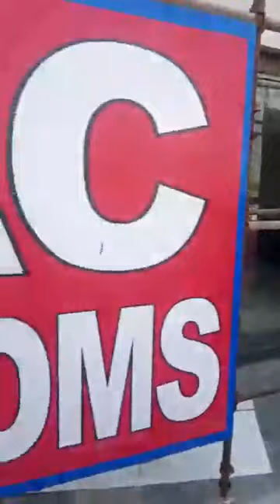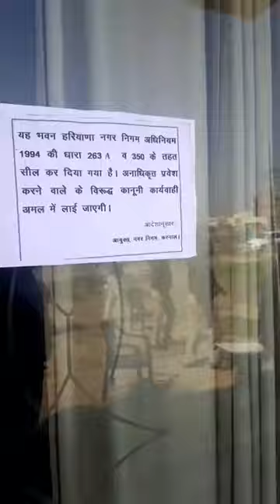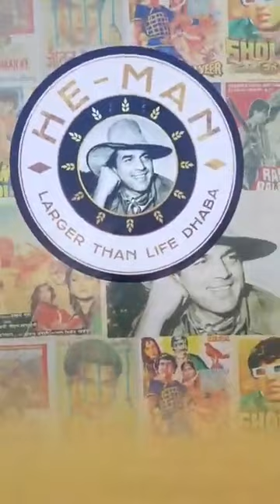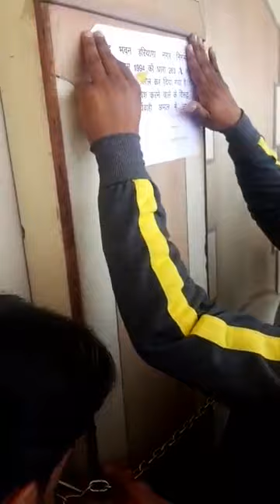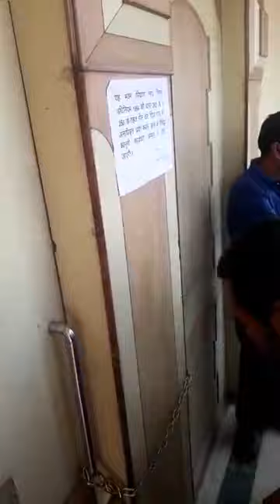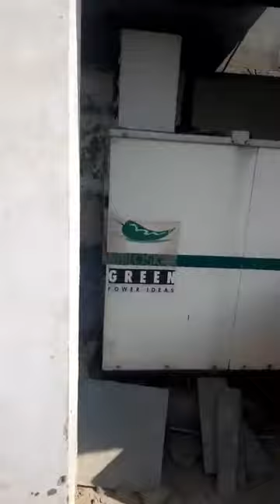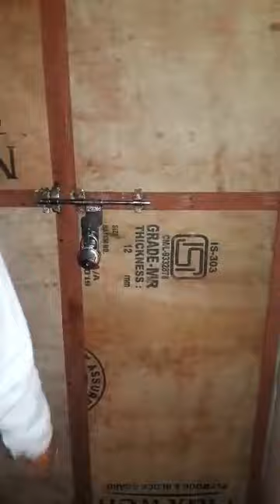बॉलीवुड एक्टर धर्मेंद्र के रेस्टोरेंट HeMan और Hotel New World को दोबारा सील करने पहुंची निगम की टीम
बॉलीवुड एक्टर धर्मेंद्र के 35 दिन पहले खुले रेस्टोरेंट He-Man और Hotel New World को भारी पुलिसबल के साथ दोबारा सील करने पहुंची नगर निगम की टीम, जानिये क्या है पूरा मामला !

यह Youtube Channel IBN24 News Network  का एक हिस्सा है. जिसमे देश विदेश से जुडी ख़बरें प्रकाशित की जाती है. यह न्यूज़ नेटवर्क डिजिटल मीडिया आधारित है. जो Facebook और Youtube पर भी उपस्थिति रखता है. यह नेटवर्क हरियाणा के जाने माने पत्रकार आकर्षण उप्पल और उनकी टीम के द्वारा संचालित किया जाता है जिन्हें पत्रकारिता के क्षेत्र में 13 वर्ष का अनुभव है. डिजिटल युग को देखते हुए हम सोशल मीडिया पर सबसे तेजी से उभरती हुई टीम का संचालन कर रहे है. सोशल मीडिया पर IBN24 News Network के करीब 250000 फॉलोवर है जिसे अगले एक वर्ष में 10 लाख से अधिक करने का लक्ष्य रखा गया है. हम जनता की समस्याओं को सरकार और प्रशासन तक पहुंचाने के लिए प्रतिबद्ध है.